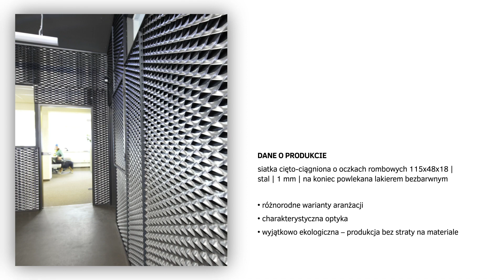Inspiracje No.4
Wspaniały design dla świetnych sportowców

Sklep snowboardowy w aranżacji z siatki cięto ciągnionej o oczkach rombowych

Niezabezpieczona przed korozją siatka cięto-ciągniona zapewnia niezwykłe wrażenia wizualne. Dlatego jest tak chętnie stosowana do aranżacji powierzchni sklepów. Zwłaszcza, jeżeli Klienci mają skłonności do ekstrawagancji. Efekt "cool" odgrywa tu oczywiście bardzo dużą rolę. Chodzi przecież o topowe dyscypliny sportu, do których bez wątpienia należy snowboard. Dlatego również wystrój sklepu musi pasować do ogólnej koncepcji.